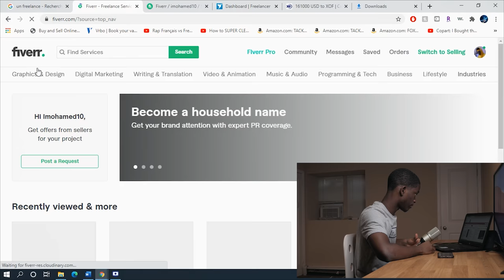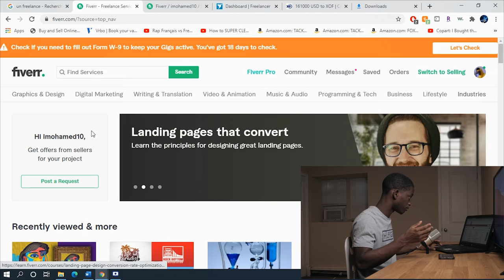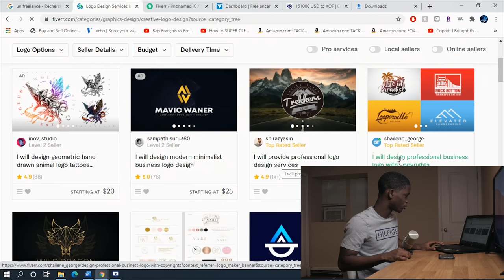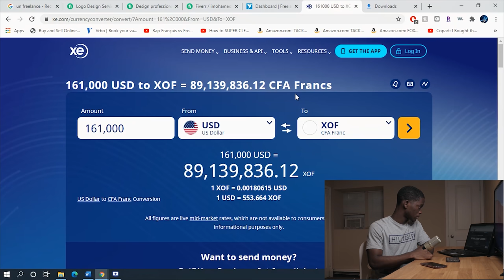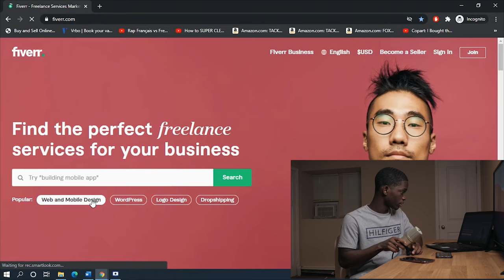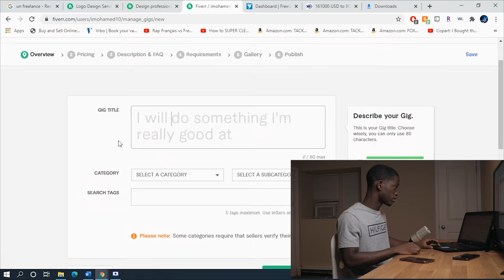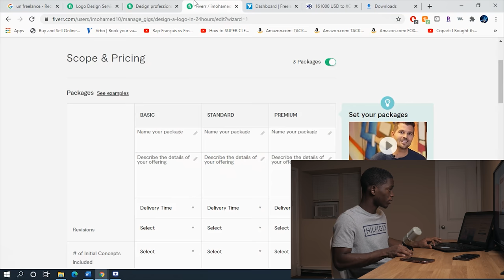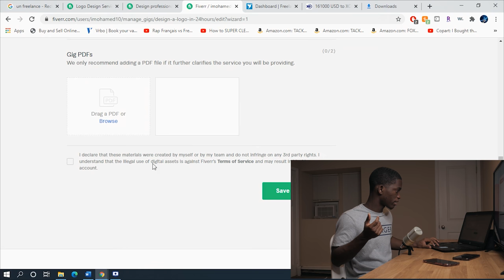Travailler à la maison ( Freelance )